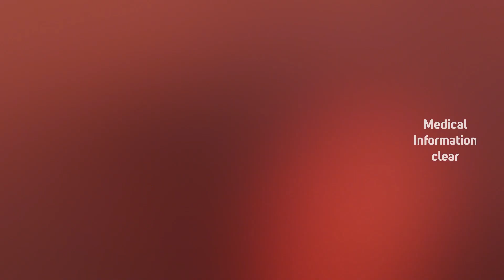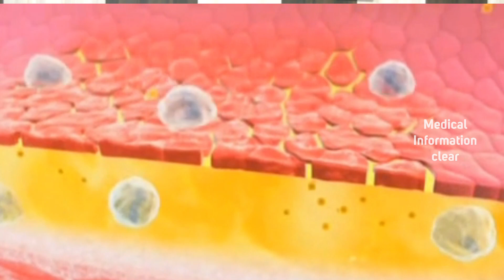Hypertension Explained in Tamil - Causes, Diagnosis, Treatment, | Patient Education | MIC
Dr Saravana Sushil
Sri Rathina Hospitals
1A, North Pradhakshnam Road,
Karur 639 002

INTRO - 0:00
Hypertension is a silent killer - 0:32
ஹைப்பர் டென்ஷன் என்றால் என்ன? - 1:01
யாருக்கெல்லாம் ஹைப்பர் டென்ஷன் வரும் - 1:28
ஹைப்பர் டென்ஷன் குறைக்க என்ன வழி? - 2:30
ஹைப்பர் டென்ஷன் உள்ள நோயாளிகளை
எப்படி குணப்படுத்துவது? - 2:57
OUTRO - 4:40

Dr Saravana Sushil is talking about "Hypertension is a silent killer" in a video that will give knowledge to the general public.

In our channel, we provide information about various diseases, and their causes, symptoms, and how to overcome them are clearly explained by our beloved doctors in their native languages.